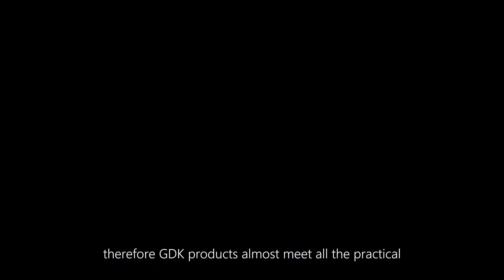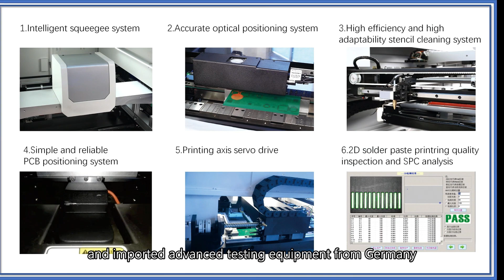GDK company latest presentation video--solder paste( screen printer), AOI, SPI, Glue dispenser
GDK latest presentation, stronger year by year... 👏 👏

we focus on solder paste( screen printer), AOI, SPI, dispenser etc. and provide SMT whole line for customers around the world.

📣 300+ staffs

 📣2,000 sets machines production capability per year

📣 Sales and service covers 35+ countries around the world.

📣 Focus on design&research based on customer’s request

📣 HTGD & GDK two brands

📣 40,000 square meter advanced standard production workshop

📣 ISO 9000 approval and CE certificate

📣 More than 80 utility model patents and 5 invention patents

📣 30000+ big customers in China, who are specialized in cell phone, home appliance spare parts, medical electrical parts, army parts, etc.